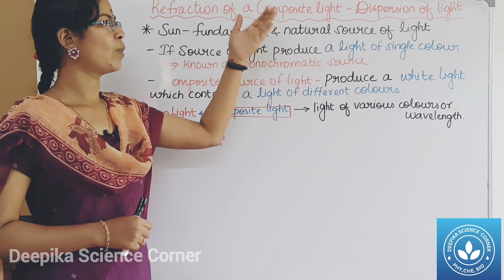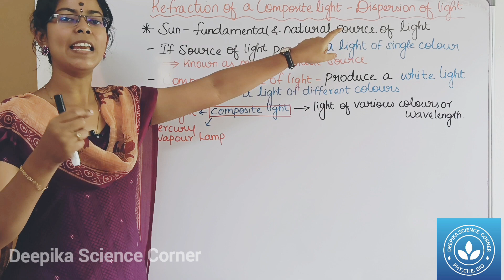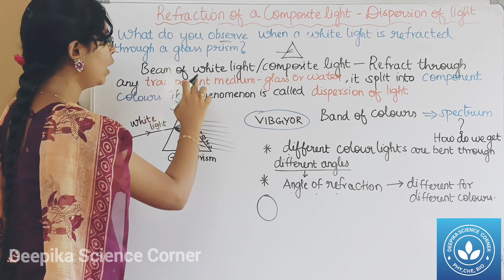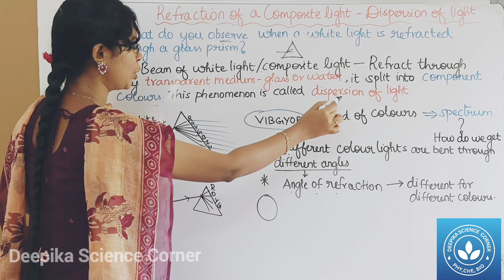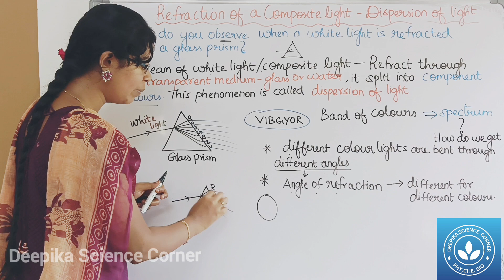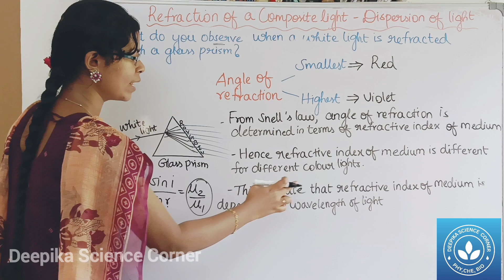Refraction of a Composite Light - Dispersion of Light| Class 10 Science Term 1 Unit 2 Optics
This video describes about the refraction of a Composite Light

7) Lens Formula, Sign Convention, Magnification of a Lens, Lens Maker's Formula and Power of a lens

Class 8 Science Term 1 Unit 3 Light

Brief explanation on:
Monochromatic light source
Composite light source
What do you observe when a white light is refracted through a glass prism?